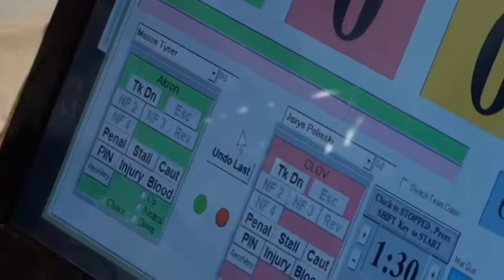60 lbs D1 OAC MJ District Tyner vs Polinski